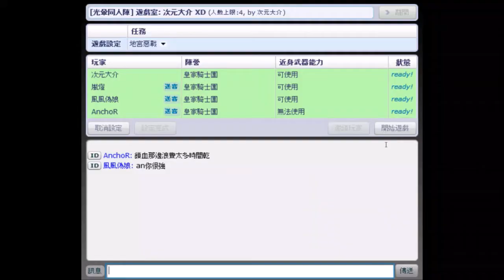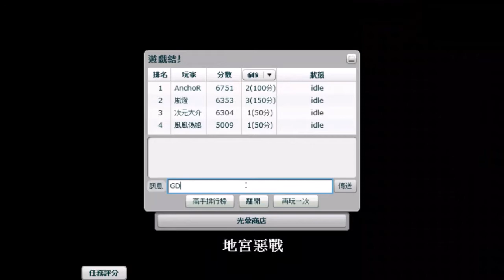【光暈戰記．159】地宮惡戰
．任務難度：３（多人初中級）
．任務名稱：地宮惡戰
．任務導演：終わりの世界から
．任務代碼：272075
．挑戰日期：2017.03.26